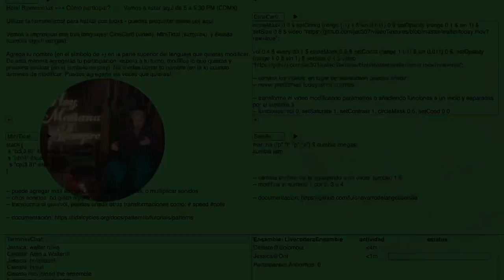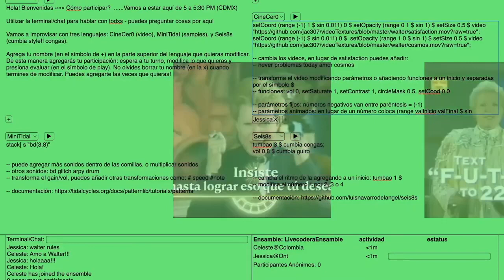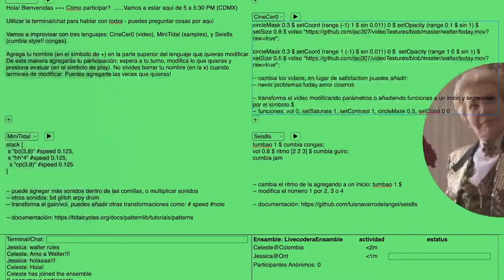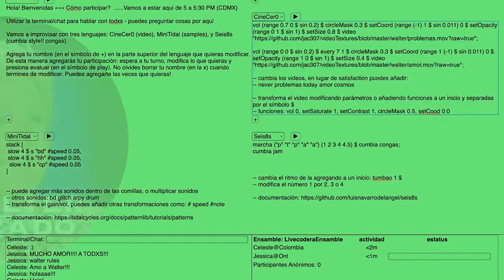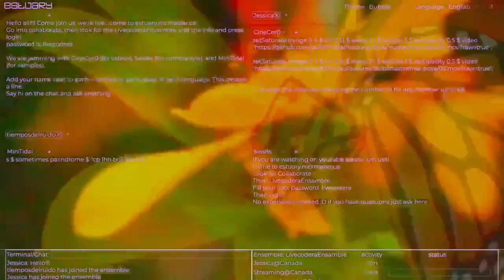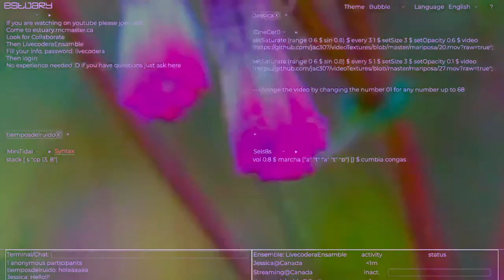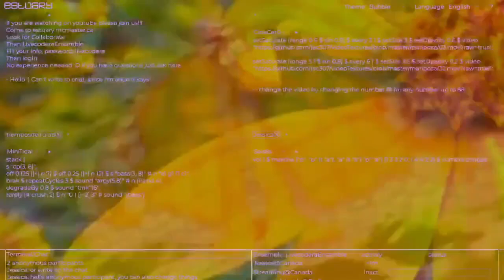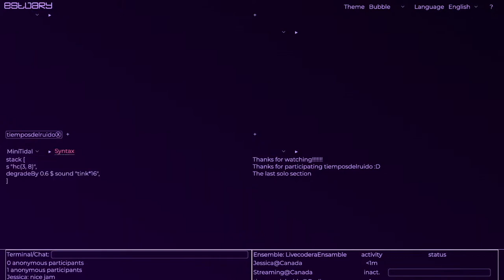LIVECODERA - JAM COLABORATIVO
Estuary: MiniTidal, CineCer0, Seis8s